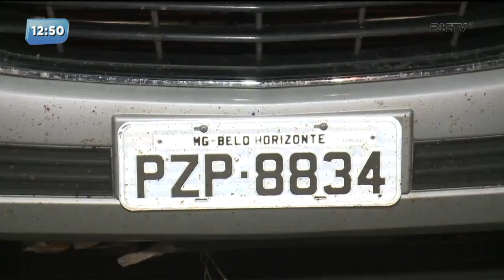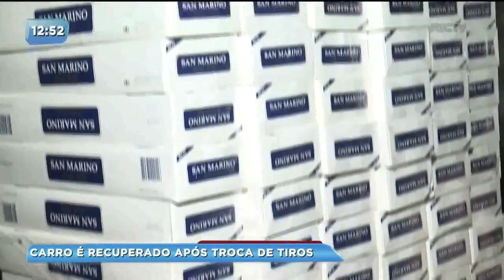Carro roubado com carga de cigarros contrabandeados é recuperado em Floresta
Uma camionete roubada em Londrina, na região Norte do Paraná, foi recuperada pela Polícia Rodoviária Federal enquanto voltava do Paraguai carregada com cigarros contrabandeados.